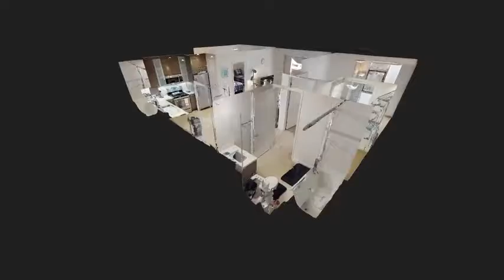Kapi Residences at NMS 1427th on Seventh in Santa Monica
Kapi Residences provides off-campus housing for students and interns. All of our apartments are ideally located within walking distance of universities and internship locations.

Picture yourself here:
-All utilities included (gas, water, electric)
-Flatscreen TV with complementary Apple TV and Netflix
-Fully-equipped kitchen (rice cooker, coffee maker, toaster, kettle, and more!)
-Complementary monthly house cleaning
-Individual leases and roommate matching service (you're only responsible for YOUR portion of the lease!)

You can find Kapi in popular cities near you such as Los Angeles, Orange County, Burbank, San Francisco, San Jose, Berkeley, Seattle, Riverside, Long Beach, Santa Monica, and more. Kapi Residences in Santa Monica